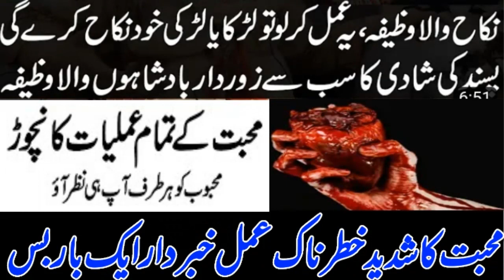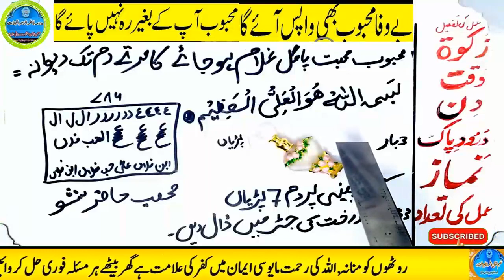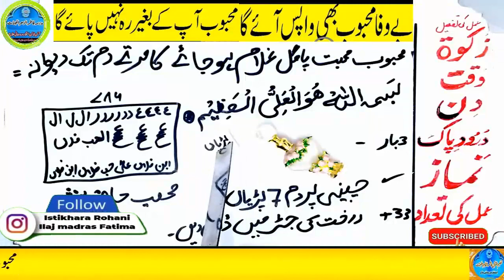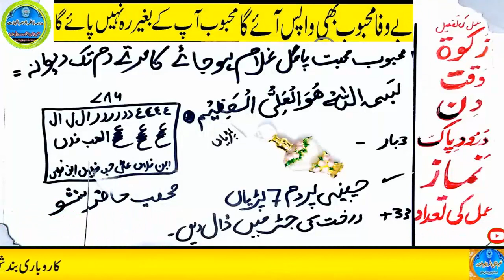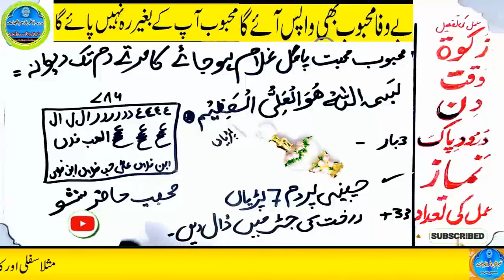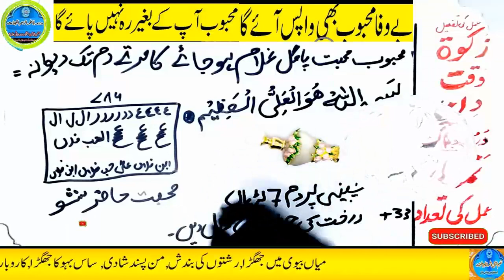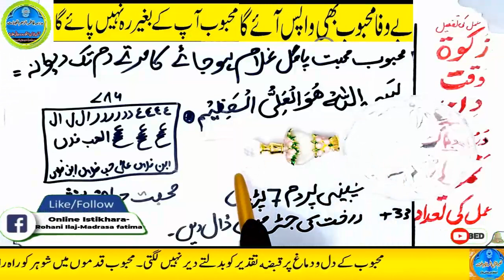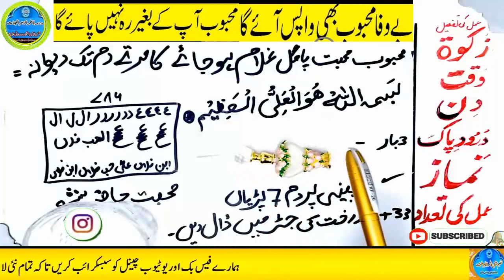mohabbat ka wazifa, wazifa for love, love marriage, mohabbat ka wazifa aag jesa, mohabbat ka taweez